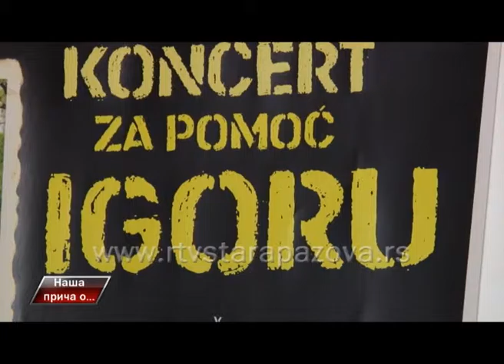Naša priča o humanitarnom koncertu za Igora Pavlovića